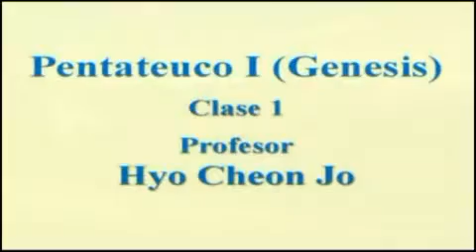Genesis : Leccion1(Spanish):ABCMISSION2: KOREA